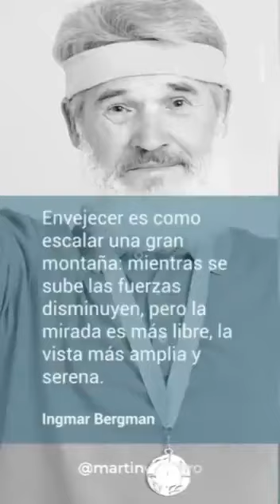Secretos para envejecer